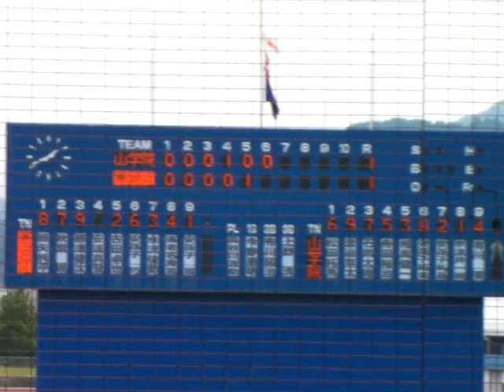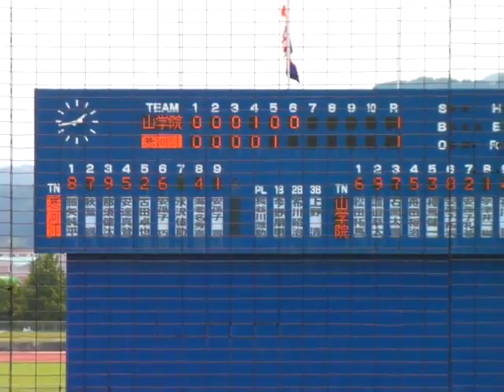二回戦 寒河江 vs 山形学院 五回裏2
第93回全国高校野球山形大会　二回戦  寒河江 vs　山形学院 　五回裏2